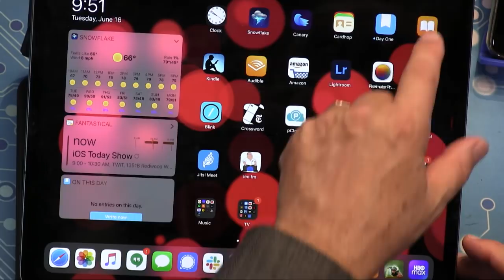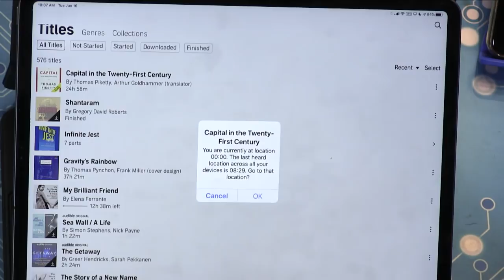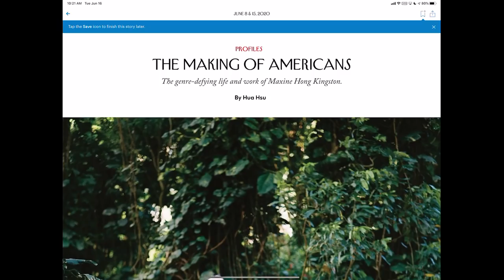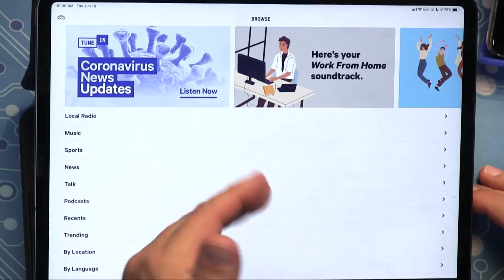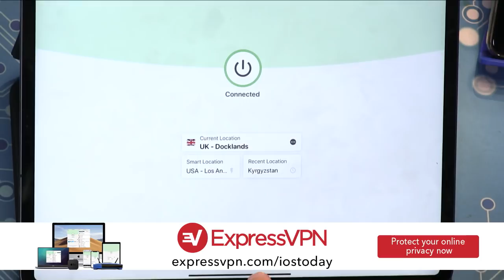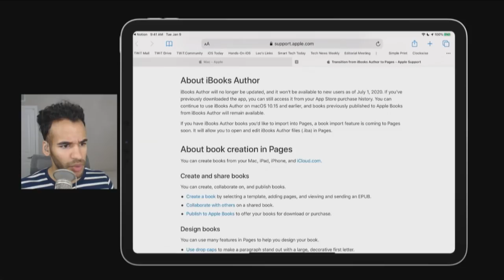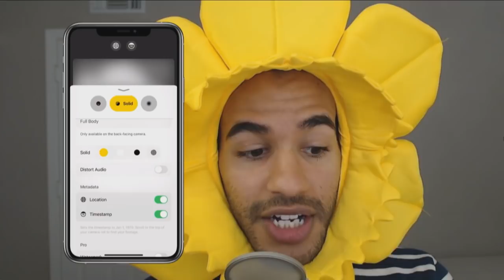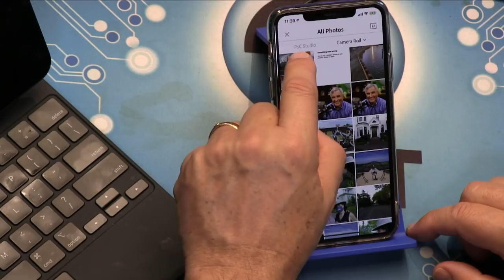The Best iOS Apps for Digital Media - iOS Today 503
Leo and Mikah show you their favorite ways to read, listen to, and consume magazines, newspapers, comic books, audiobooks, articles, and podcasts.
- Digital media: comiXology, Marvel Unlimited, Audible, The New Yorker Today, Apple News+, Inoreader, Pocket Casts, TuneIn Pro, Medium, Goodreads
- News: Apple shares its WWDC lineup, Apple launches zero-percent-interest payment plans for iPad, Mac, AirPods, and more, and Apple announces it's discontinuing iBooks Author and iTunes U.
- Listener feedback: Mounting an iPhone for conference calls and follow-up on contact syncing issues in iOS.
- Mikah's App Cap: Anonymous Camera
- Leo's App Cap: Photoshop Camera